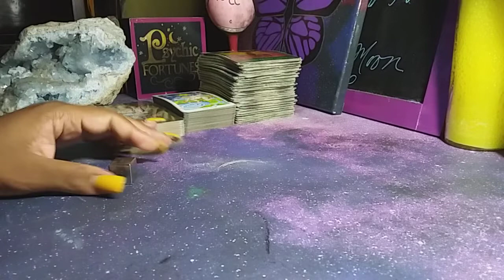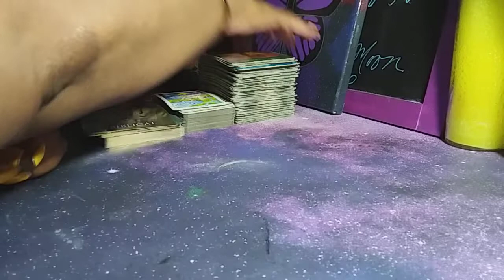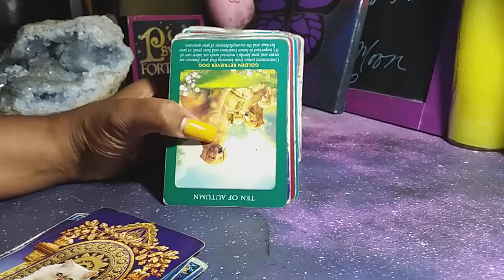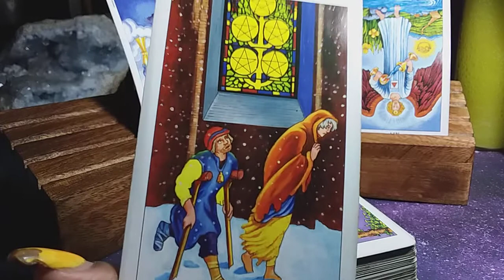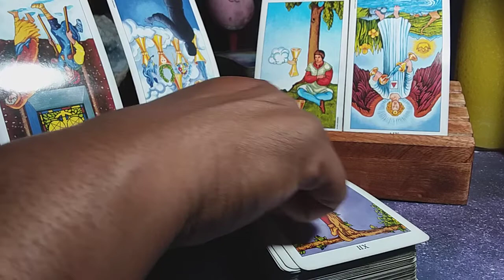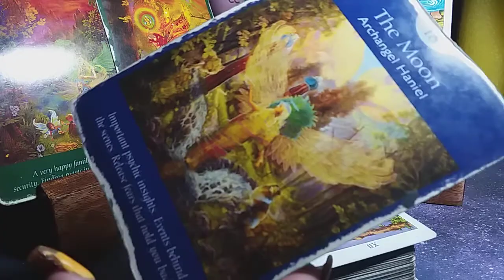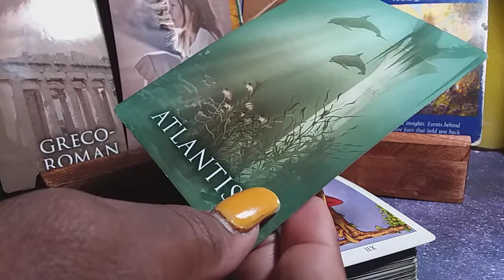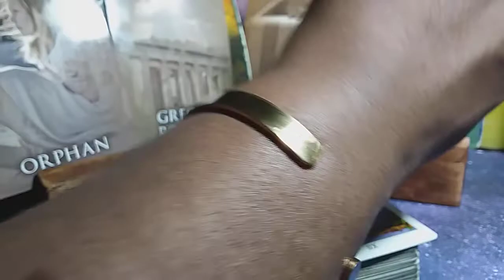YOU LOOK FAMILIAR DO I KNOW YOU FROM ATLANTIS MAYBE? | SEPT 19 - 25 WEEKLY LOVE READING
MULTIPLE SPREADS AS ALWAYS, SPECIFIC MESSAGES For Fire 🔥 Earth 🌍 Air ⛅️ & Water 💦Multiple spreads for single, partnered &/or separated Divine Beings of all types, Angelics (like myself), Starseeds, & other humanoids, LGBTQ, all welcome144,000 Illumined, Elect, Divine, Twin Flame Beings whether single, coupled &/or in separation, I read for you